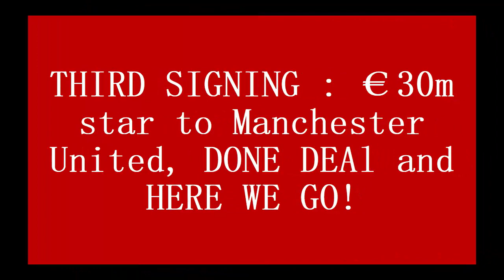THIRD SIGNING : €30m star to Manchester United, DONE DEAL and HERE WE GO!